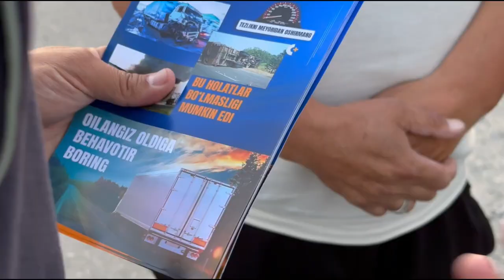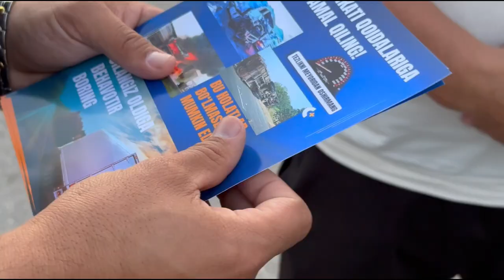Yuk avtomobil haydovchilari bilan targ‘ibot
Yuk transport vositalari ishtirokida sodir bo‘lishi mumkin bo‘lgan ko‘ngilsiz hodisalarning oldini olish maqsadida YPX xodimlari tomonidan targ‘ibot va tushuntirish ishlari olib borilmoqda.

Haydovchilar bilan suhbat davomida ularga aynan yuk transport vositalarini boshqarish bo‘yicha qoidalar yana bir bor eslatib o‘tilmoqda.

Videoda: Farg‘ona viloyati